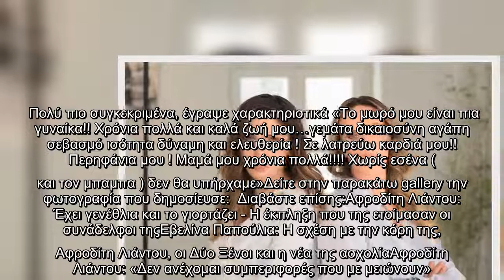Το συγκινητικό μήνυμα της Εβελίνας Παπούλια για την κόρη της, με αφορμή την Ημέρα της Γυναίκας!